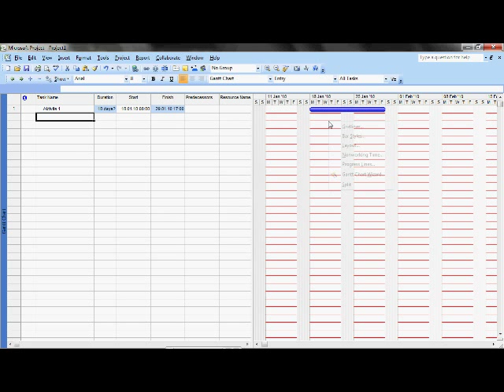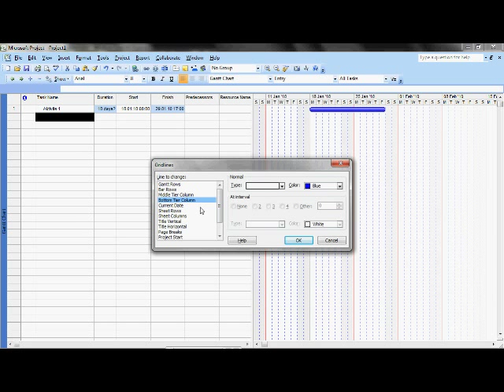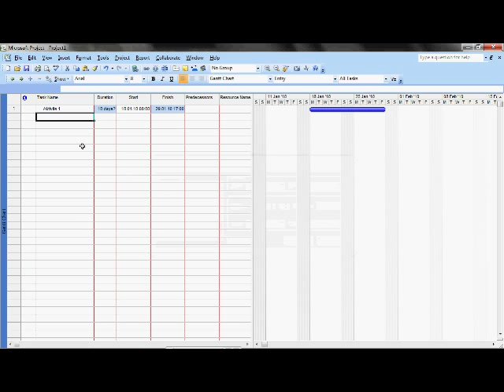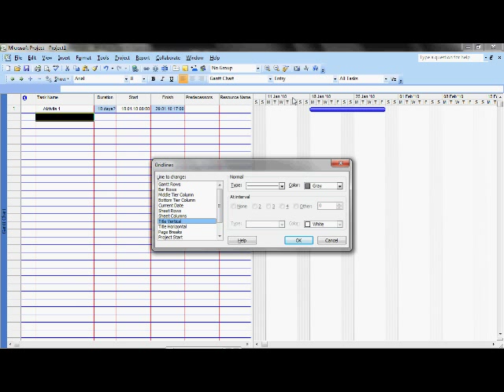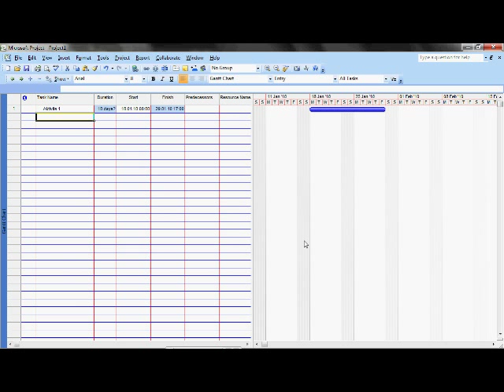Microsoft Project Gridline - Kılavuz Çizgileri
MS Project'te Gridlines ne işe yarar?